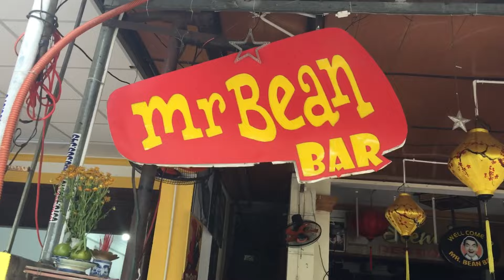ABBA In Vietnam | My Experience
Today, I want to share with you my experience of witnessing ABBA in Vietnam. A little video of a slightly different kind.

0:00 Intro
0:31 ABBA In Vietnam
1:21 Impressions
2:52 The Beauty & Eternity Of ABBA
3:02 Your Experience
3:17 Outro